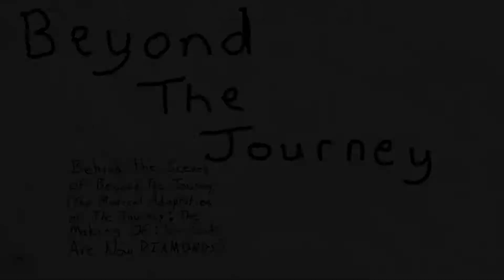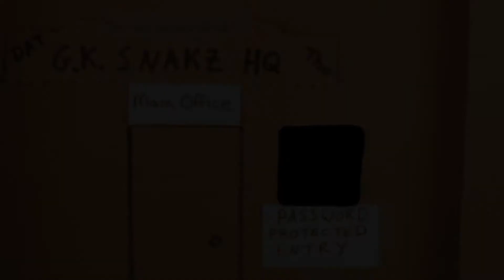Beyond The Journey (Ep. 13) Fathers of Chaos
The Masked Motivator travels to the intergalactic tribunal council Fathers of Chaos for a long shot at saving the universe.

This and the last 4 episodes of Beyond The Journey are a part of the short film Beyond The Journey ELECTRIC BOOGALOO which is available on our main page.